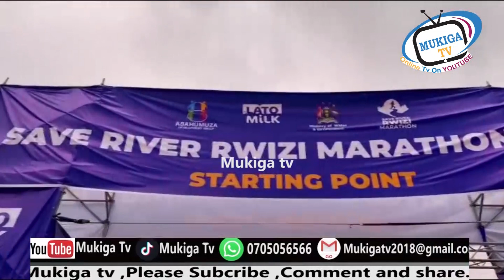Kiwedde, Gen Muhoozi to appear on ballot Paper come 2026, Katwire Polly narrates#mukigatv